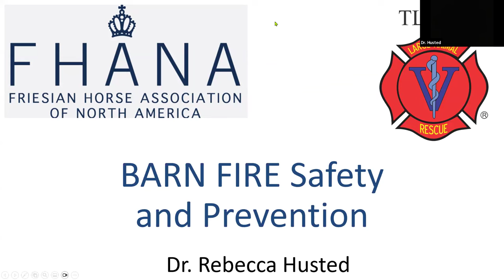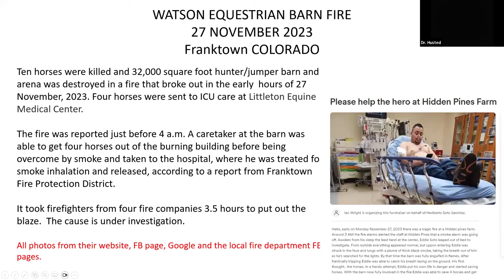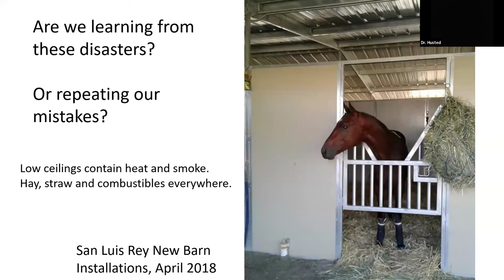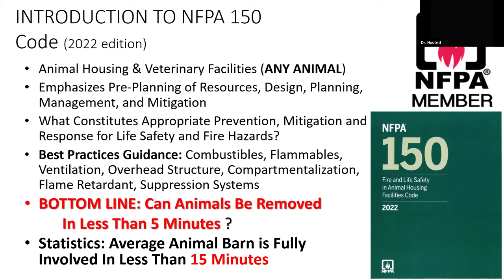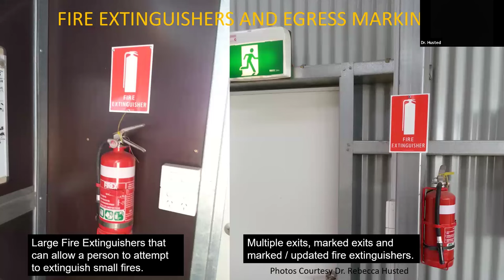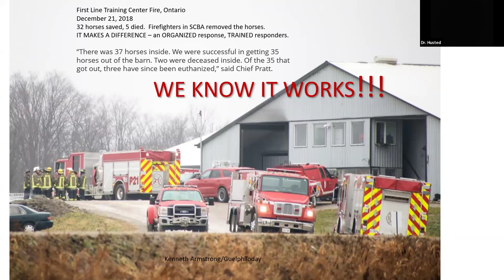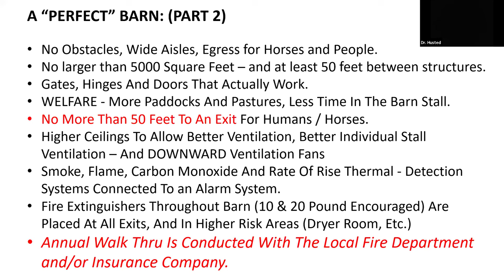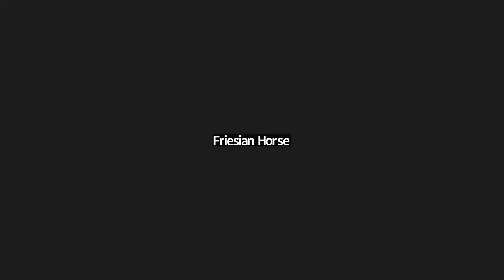Webinar…Barn Fire Safety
About the speaker:

Dr. Rebecca Husted is a volunteer Firefighter, Public Information Officer and Fire Prevention Instructor for the City of Gray, GA. Dr. Husted does research and development work with several veterinary schools and other institutions and provides education about the heavy rescue of animals. An internationally sought speaker and instructor, she edited and wrote the only textbook available to the fire service and veterinarians on technical rescue of large animals, and several chapters in major veterinary books on similar subjects. She contributes her time and expertise to several international committees: for equine welfare (PATH, International) and is the NFPA Standard 150 technical chair and subject matter expert.  Dr. Husted holds a BS (Wofford College) and PhD (Clemson University).  Her current scientific research interests include a national survey of trailer accident causality, another of horse barn fire causality, and of physiological responses to Technical Rescue procedures and equipment in large animals. Dr. Husted is a former Logistics Officer for FEMA\’s Veterinary Medical Assistance Team (VMAT -2), a decorated combat veteran and a Major in the US Army Reserves.  She is active in various organizations related to disaster preparedness and equine welfare. She gives training worldwide in Technical Large Animal Emergency Rescue techniques and methodologies, and equine cruelty investigations. She has published numerous critiques, original techniques, and innovative journal articles on a wide variety of subjects related to equine heavy rescue and welfare.